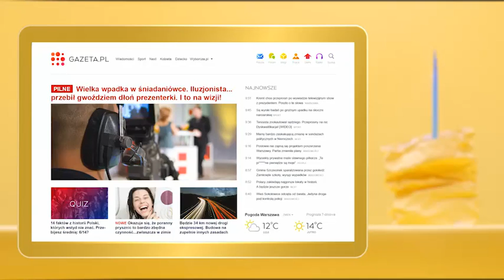Gazeta.pl | "GWOZDZ" | UPRIGHT MUSIC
Music Supervision: Upright Music

Music: "Gianni Schicchi O Mio Babbino Caro" (G. Puccini) | Upright Music | Music Beyond

Music Beyond is exclusively represented by Upright Music in Scandinavia, The Baltic States and Poland.

Advertiser: Agora | Gazeta.pl
Agency: Warsaw By The Sea
Director: Martyna Iwańska
Production: Sputnik Studio
Sound: Głośno